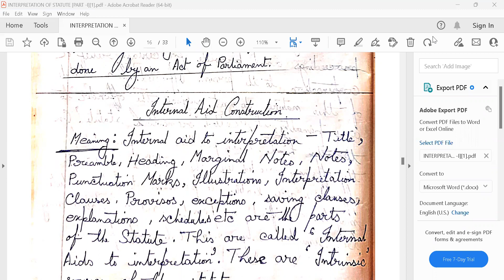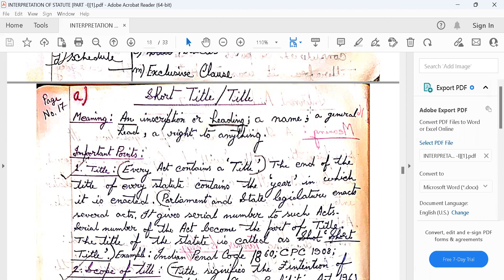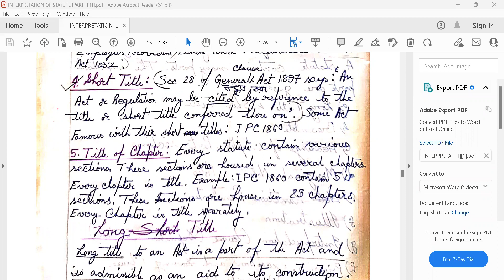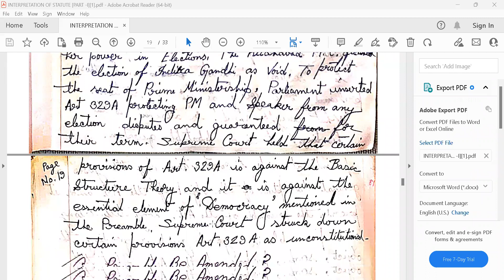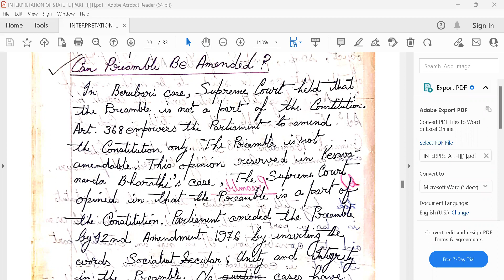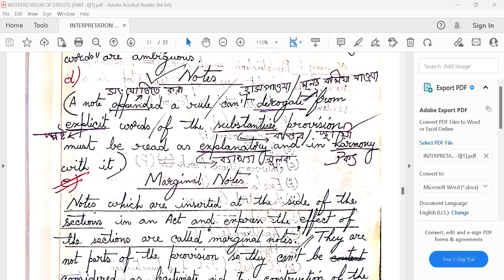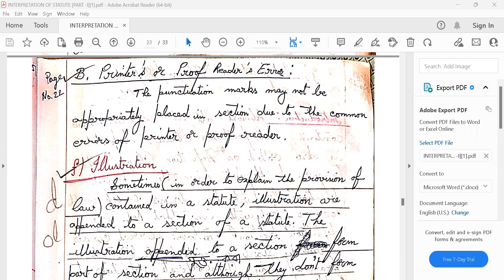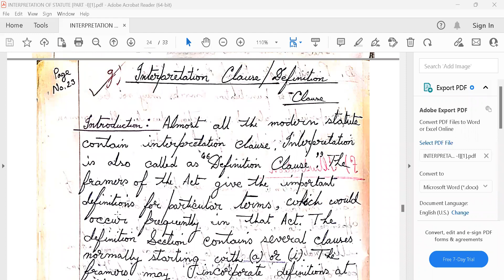Internal Aid Construction [Part - I]